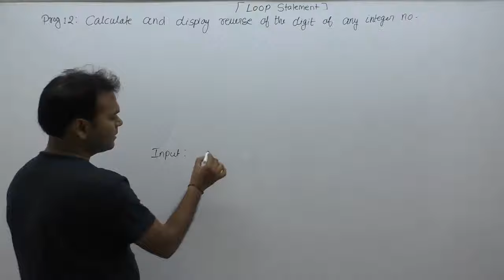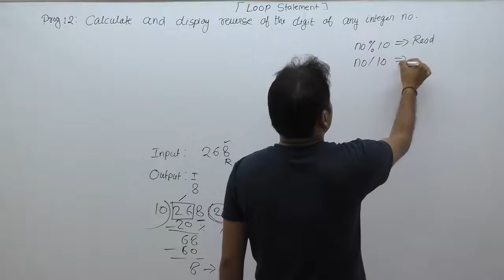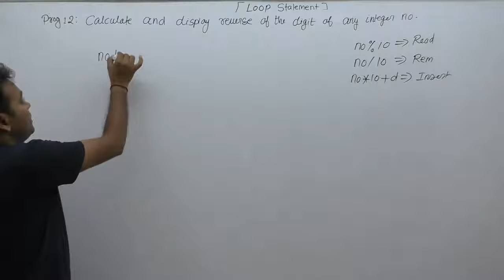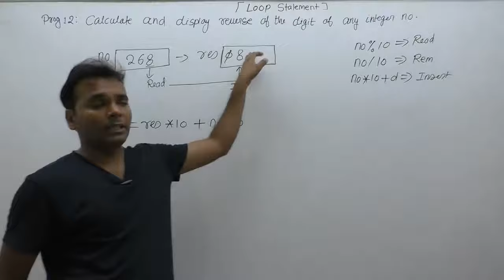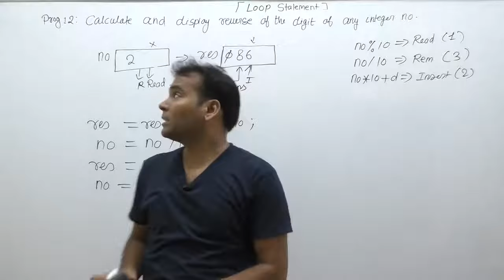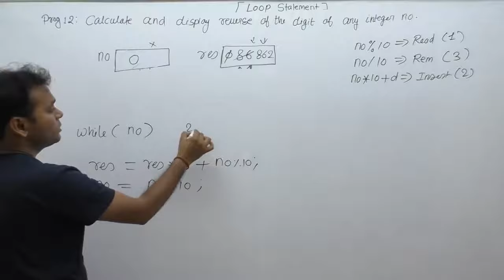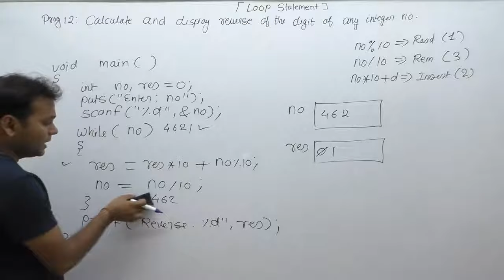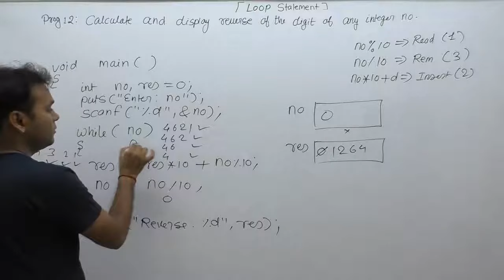write a c program to reverse a given number| reverse number program in c|reverse the digits| Part504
C Language Program: reverse the digits in c